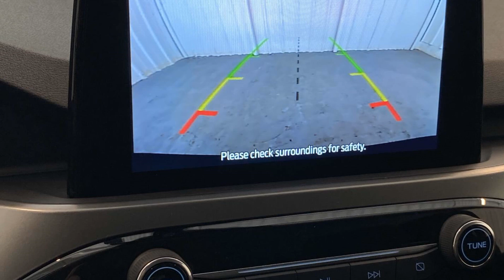2024 Ford Escape Active Anniston, Gadsden, Heflin, Oxford, Birmingham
2024 Ford Escape Active 1FMCU0GN6RUB42924 Video